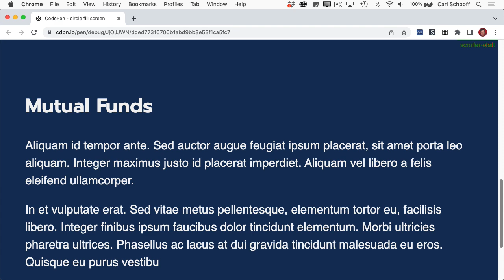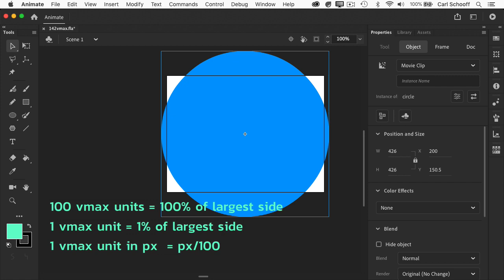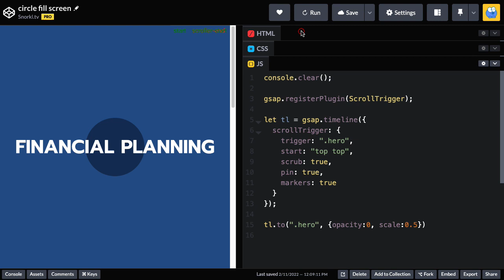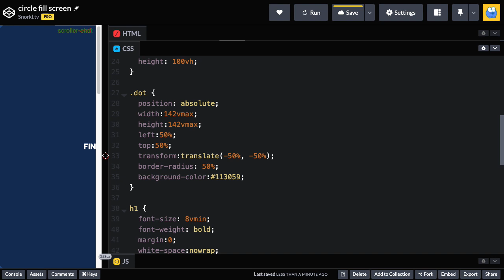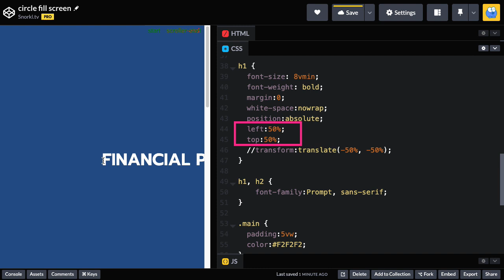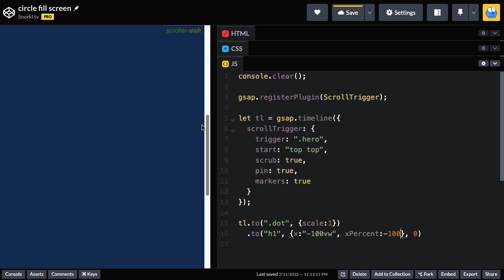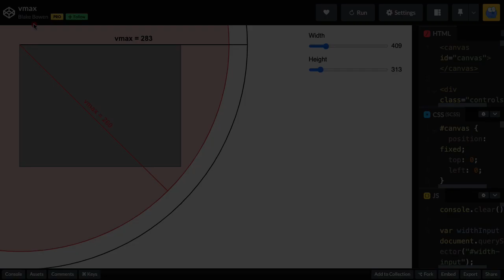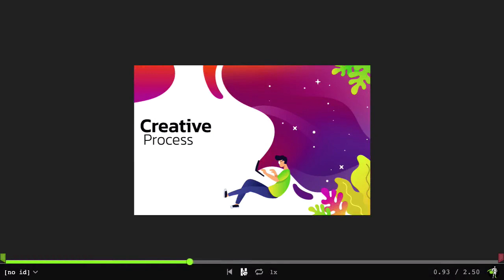GreenSock Tutorial: Full Screen Circles and Responsive Text Animations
In this GreenSock tutorial I'll show you the secret behind the magical 142vmax units. Use this size to fill any aspect ratio viewport with a circle. We will also make text animate edge to edge and be fully responsive.